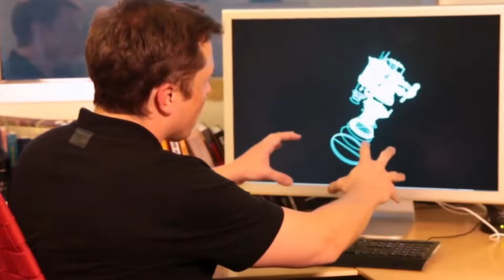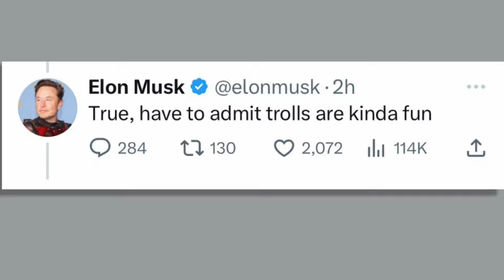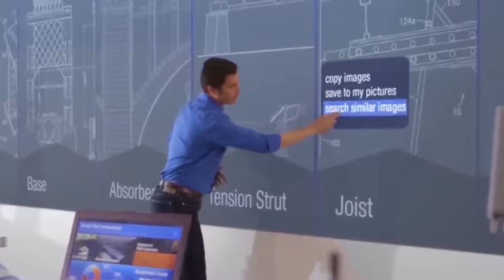A Day In Life Of Elon Musk.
Step into the extraordinary world of one of the most innovative minds of our time in "A Day in the Life of Elon Musk." This captivating video takes you on an exclusive journey through the daily routine of the tech mogul behind Tesla, SpaceX, Neuralink, and The Boring Company. From his early morning workouts to his intense meetings, cutting-edge project updates, and strategic decision-making processes, you'll get a rare glimpse into how Musk balances his multifaceted empire. Discover the rigorous discipline, relentless drive, and creative genius that fuel his success. Whether he's tackling engineering challenges, leading brainstorming sessions, or spending quality time with his family, Musk's day is a testament to his unparalleled work ethic and vision for the future. Perfect for aspiring entrepreneurs, tech enthusiasts, and fans of Musk's groundbreaking ventures, this video offers invaluable insights into the life of a man who is redefining the boundaries of possibility.

Watch now to see how Elon Musk's dynamic day unfolds and get inspired by his unique approach to pushing humanity forward.

elon musk,
elon musk don lemon full interview,
Elon musk day in life
Elon musk luxury lifestyle
Elon musk lifestyle 2024